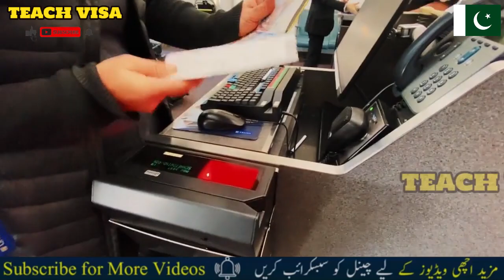ALL Embassy Update in Islamabad | Visit Visa | Canada-USA-Poland-UK-All Europe-Turkey.